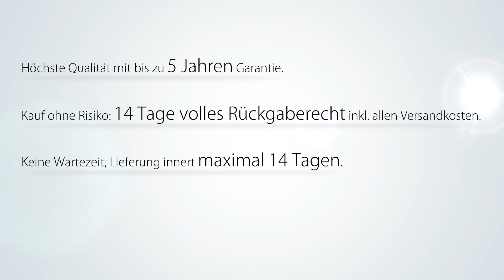Beliani Holz Gartenbank - White balau - Holzbank - Sitzbank 180cm - JAVA Marlboro - De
White Balau Holz ist ein sehr langlebiges Hartholz, welches allen Witterungseinflüssen ausgesetzt werden kann. Es besticht in seiner natürlichen Schönheit und vermittelt ein Freizeitwohnen auf hohem Niveau. Dem enorm stabilen White Balau Plantagenhartholz kann so leicht nichts anhaben. Regen - Sonne - Kälte ist kein Problem und das bei minimaler Pflege.